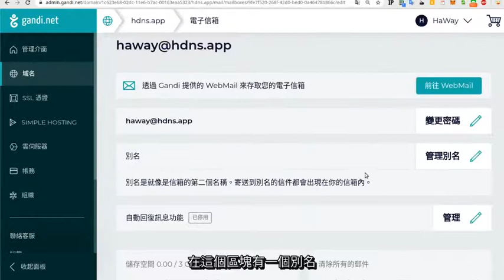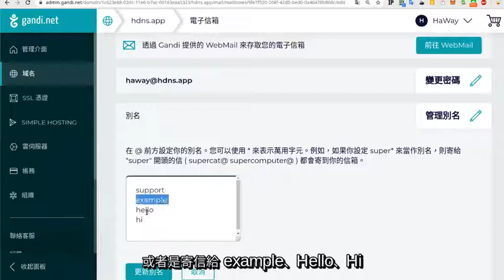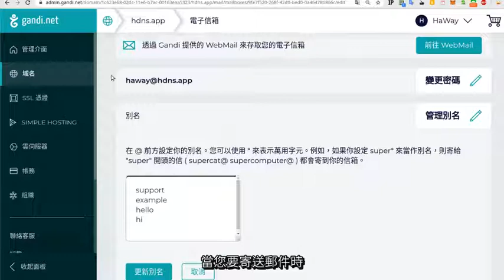認識 Gandi 電子郵件別名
對於 Gandi 的服務您一定不陌生！所有在 Gandi 註冊之域名皆可享有 2 個免費的 3GB 電子信箱，但是您知道我們還有其它的超值附加服務嗎？

我們還提供電子信箱無數量限制的別名與郵件轉址服務。也就是說，您可以根據自己的需求去創立您所需要的別名和轉址數量，而且全部都將不會額外收費。